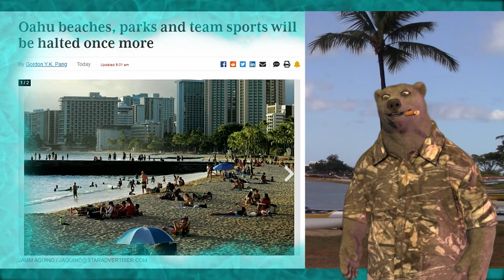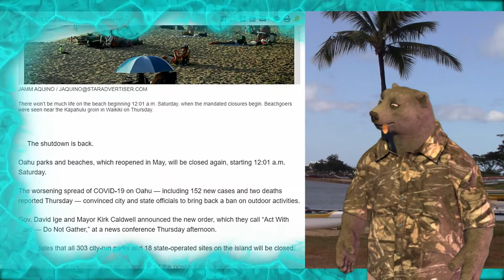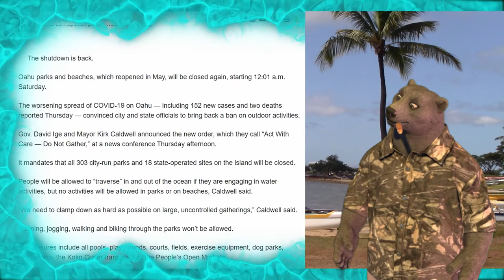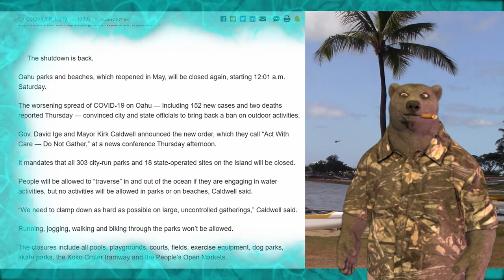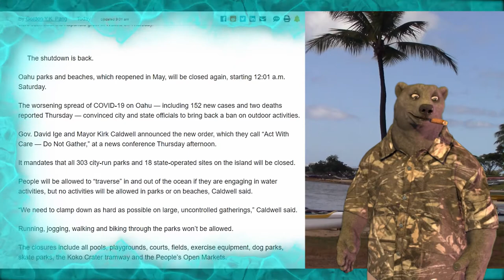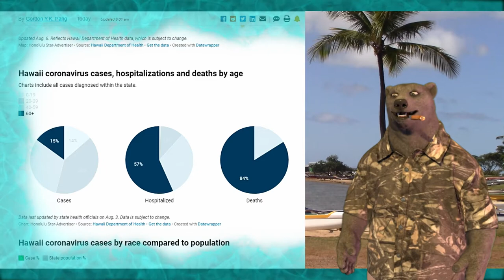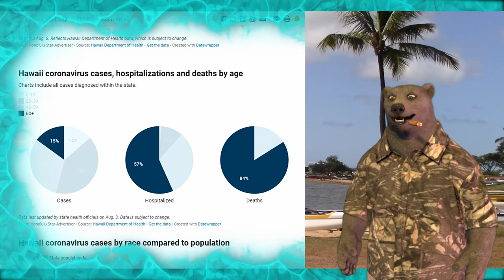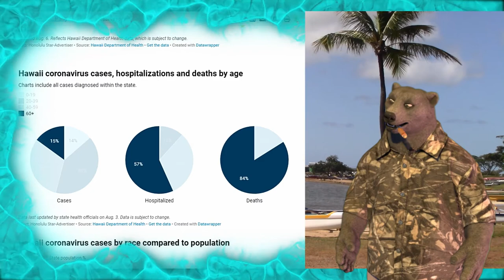Walking off the pier